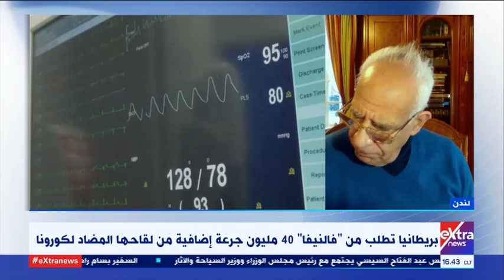الآن | رئيس جمعية الأطباء يوضح الفرق بين أنواع لقاحات كورونا وأفضلهم فاعلية